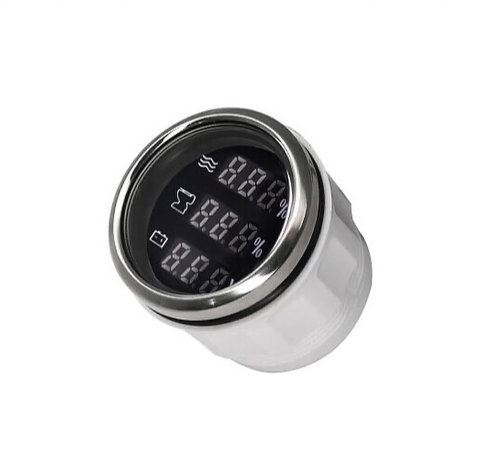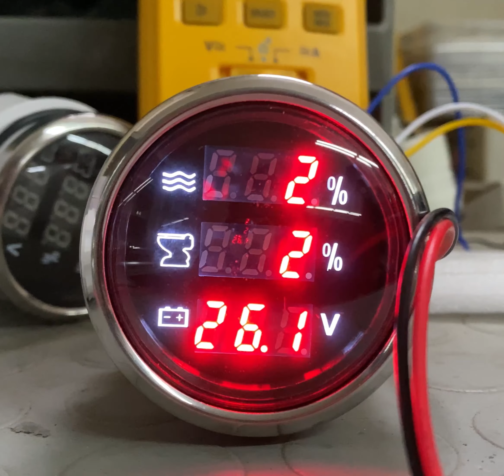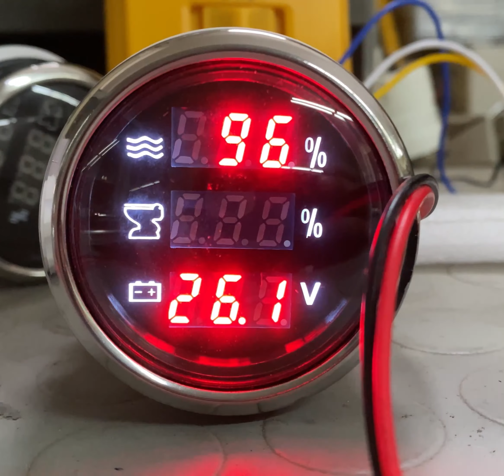Karavan Seviye Göstergesi - Tekne Seviye Göstergesi - Özel Tasarım 3 Lü Dijital Seviye Göstergeleri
HIZMAR MARKA KARAVAN VE TEKNE SEVİYE GÖSTERGELERİ

HG 14 - KARAVAN İÇİN : SU - PİS SU - VOLTAJ

HG 15 - TEKNE İÇİN YAKIT : SU - PİS SU

ÖZEL TASARIM SEVİYE GÖSTERGELERİMİZ İLE SİZ DEĞERLİ MÜŞTERİLERİMİZİN ÇÖZÜM ORTAĞI OLMAYA DEVAM EDİYORUZ.

ÇOKLU SEVİYE GÖSTERGELERİ İLE İLGİLİ DETAYLI ANLATIM VİDEOLARIMIZ YAKINDA YOUTUBE KANALIMIZDA YAYINLANACAKTIR !!!

ÜRETEN TOPLUM YÜCELEN BİR TOPLUMDUR.